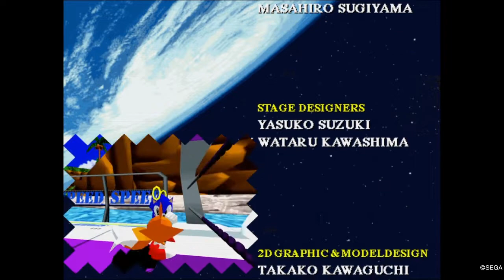Lost Judgment - 50